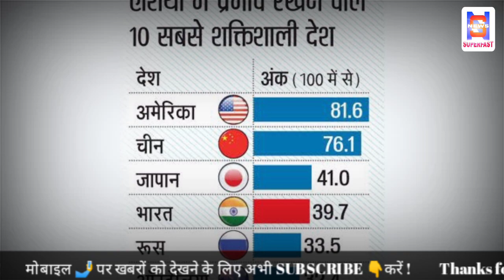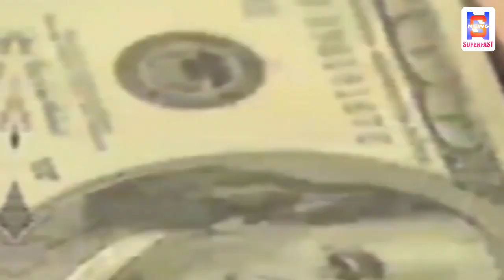Asia Power Index 2020, India Asia's fourth superpower, India's defense network better than China !